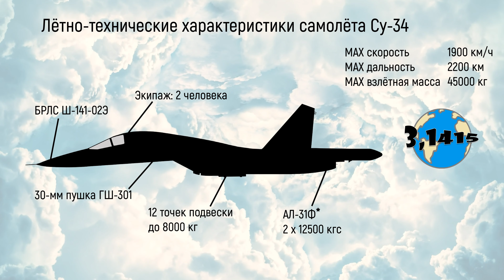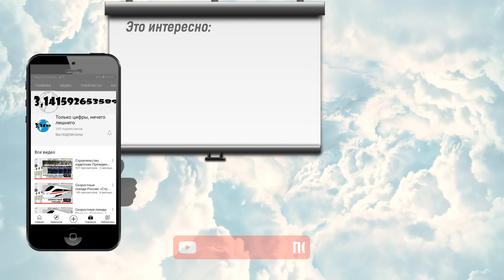Истребитель-бомбардировщик Су-34. Обзор фронтовой авиации России с 2010 по 2021 год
Истребитель-бомбардировщика Су-34 составляет основу ударной мощи фронтовой авиации России. С 2006 года ВВС России получили 131 серийный самолёт Су-34. С учётом потерь в лётных происшествиях и списаний в составе ВВС числится 124 фронтовых бомбардировщика Су-34.

В этом видео:
00:00 начало
00:17 лётно-технические характеристики
00:38 контракты
00:57 динамика поступления
01:11 лётные происшествия
01:29 общее количество
01:40 это интересно

Ссылки
Характеристики: